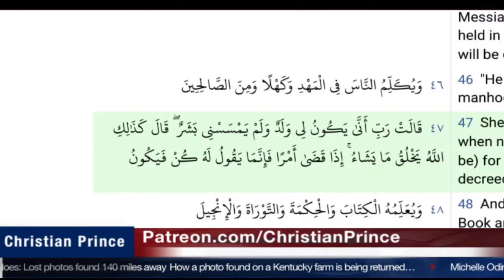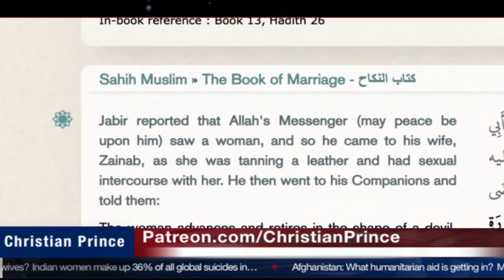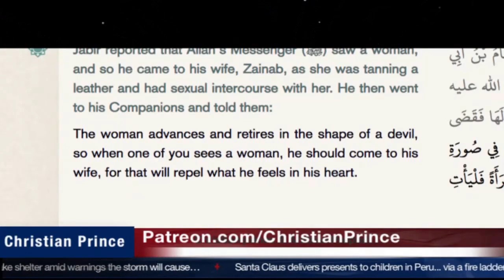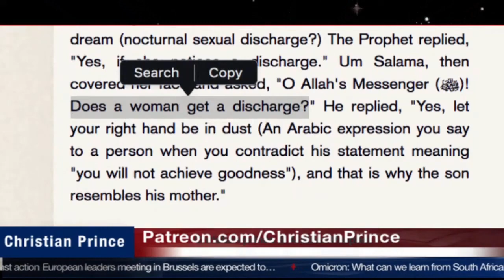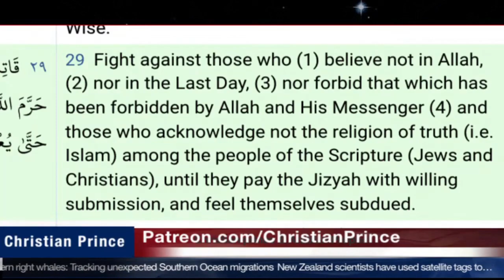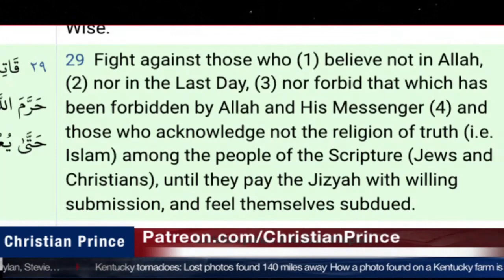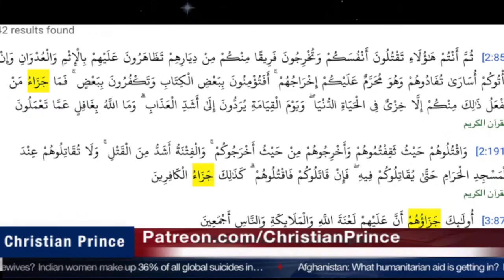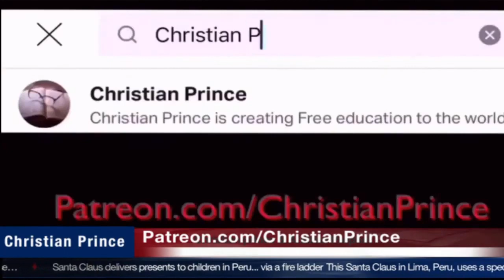Christian Prince Re-Runs: Good Arguments - Slavery & Sexuality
This is the second part of "Tovia Singer Fears to answer Muslims is Jesus the Messiah."  We have caller arguments here discussing Slavery in Islam and sexuality and also women's issues.